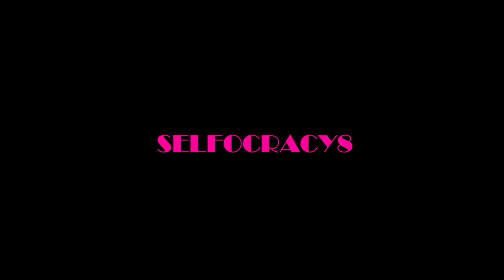Eurovision 2019 - Semi Final 2 First Rehearsals - My Top 9 (Second Half)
My top 9 of the first rehearsals of semi final 2 of Eurovision 2019!

HOST CITIES
stockholm, copenhagen, tallinn, riga, istanbul, kiev, athens, helsinki, belgrade, moscow, oslo, düsseldorf, baku, malmö, vienna, kiev, lisbon, tel aviv,

jonida maliqi, ktheju tokës, roko blažević, the dream, jurijus, run with the lions, keiino, spirit in the sky, duncan laurence, arcade, tamara todevska, proud, chingiz, truth, sergey lazarev, scream, michela pace, chameleon,